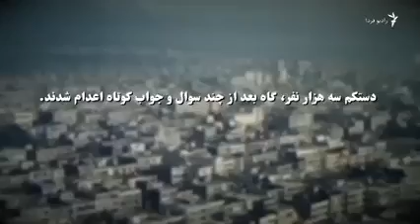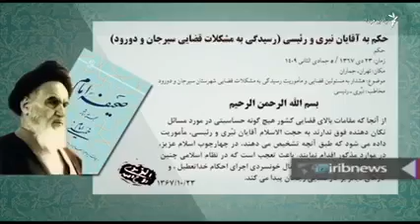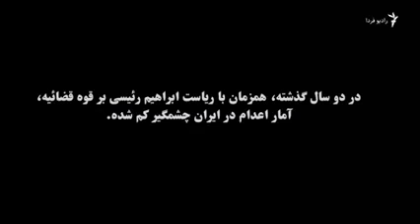مستند: رئیسی از هیئت مرگ تا سودای رهبری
بررسی کارنامه ابراهیم رئیسی و چشم‌انداز رهبری او در جمهوری اسلامی.